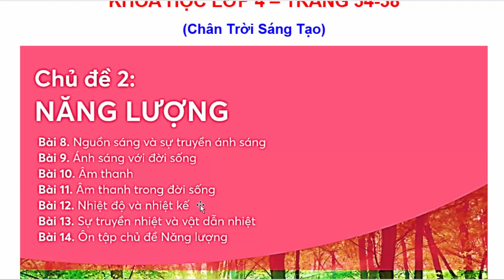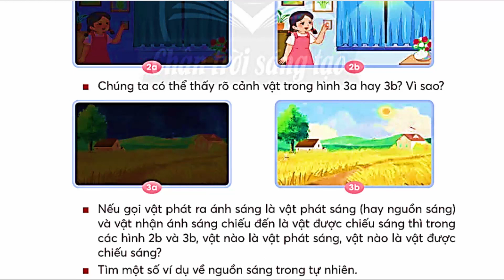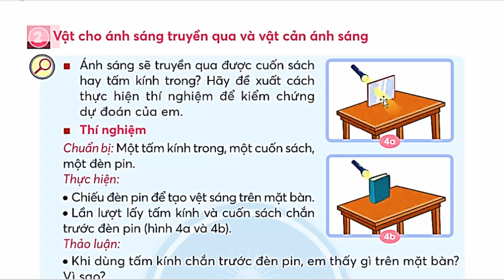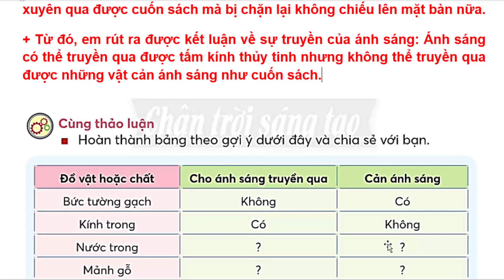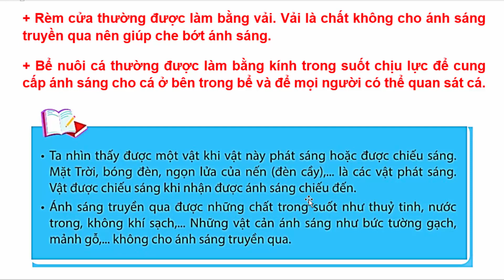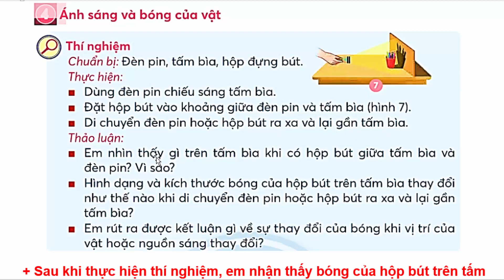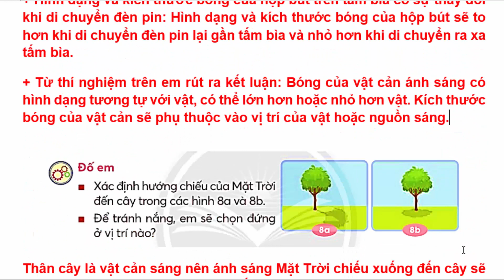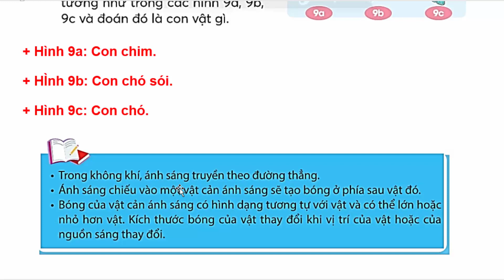Khoa Học Lớp 4 Bài 8 | Nguồn Sáng Và Sự Truyền Ánh Sáng | Trang 34 – 38 | Chân Trời Sáng Tạo